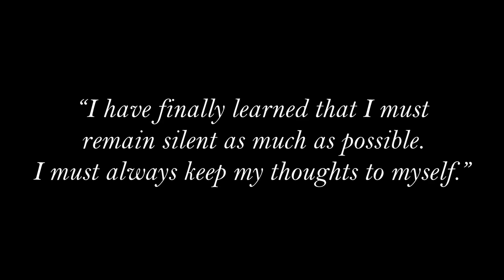The Blind Owl by Sadegh Hedayat | Book Review